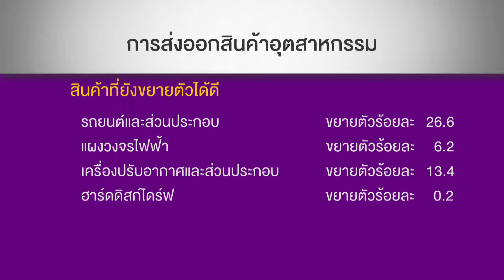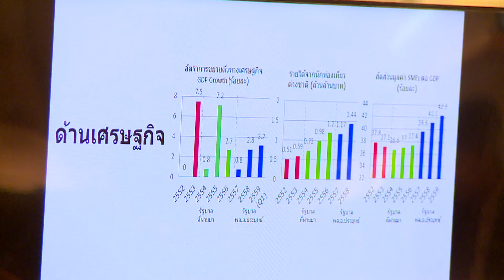ข่าวเช้า NBT ก.พาณิชย์ชี้ส่งออกประเทศไทยมีแนวโน้มดีขึ้น (29 ก.ค.2559)